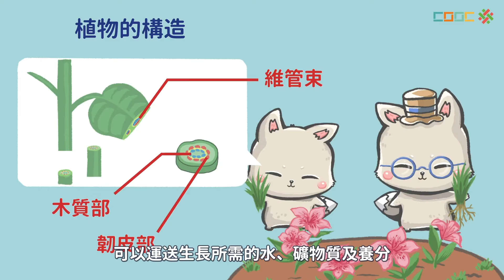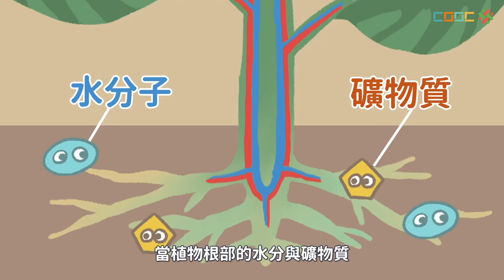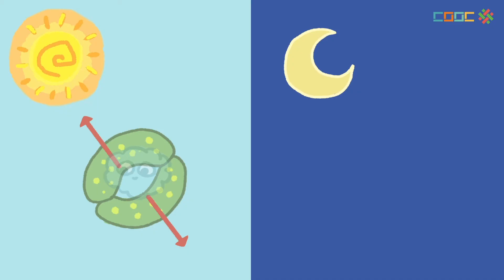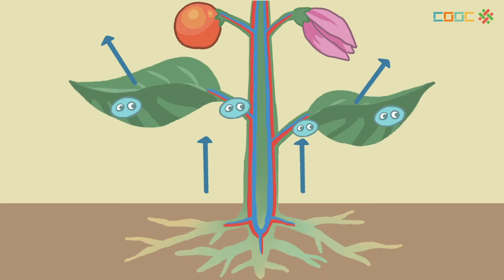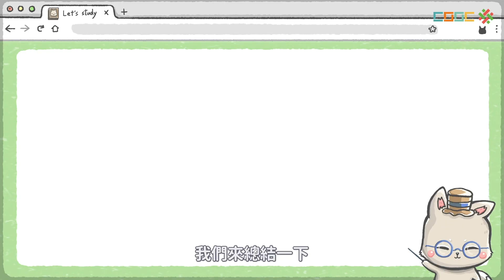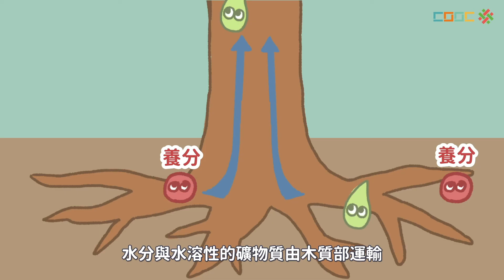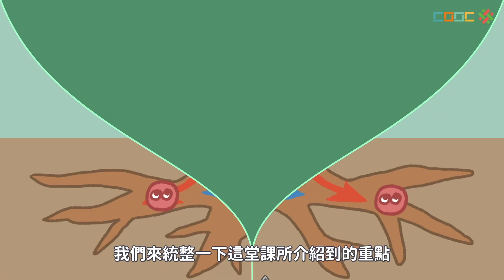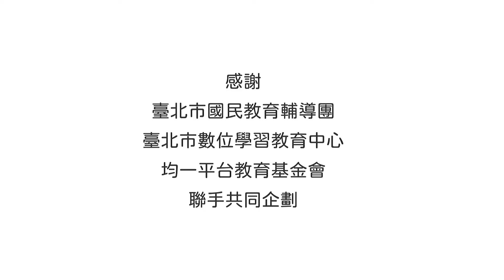108新課綱｜七上生物｜【觀念】植物體內物質的運輸